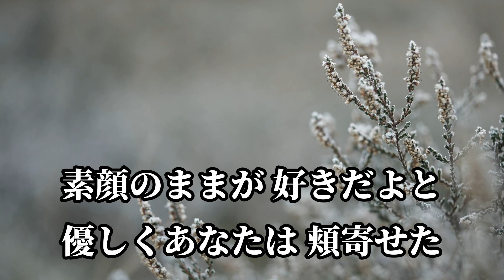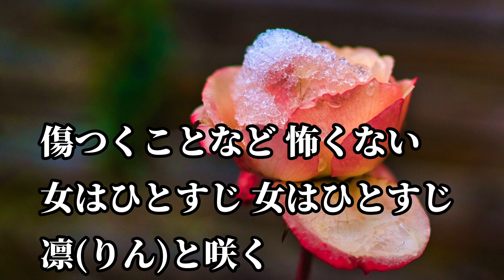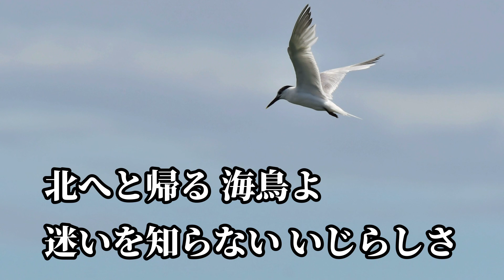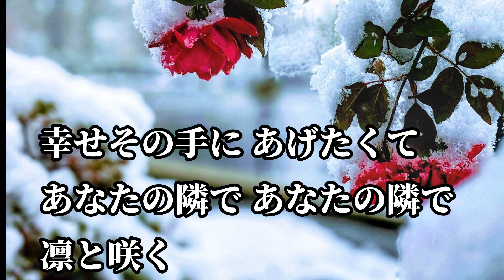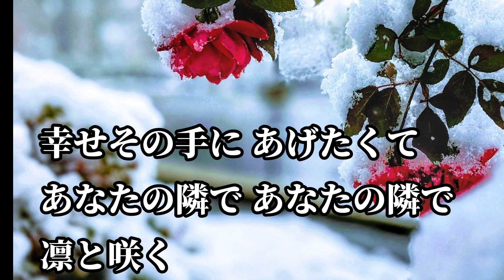凛と咲く（真木ことみ）、歌：ガイドボーカリスト千裕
ガイドボーカリスト千裕です。オリジナル曲を歌いやすくアレンジしてお届けします。

2024年、最初の曲は真木ことみさんの「凛と咲く」です。この曲は愛する人の隣で、どんな逆風に吹かれようとも、信念を持って凛と咲き続けようと覚悟を決めた女性の歌です。
今年一年、思いもよらない出来事が起こったり、自身の弱さに涙を流すことも多々あると思いますが、どんな時も自分の運命を信じて、凛と咲き続けたいと思い、選ばせていただきました。